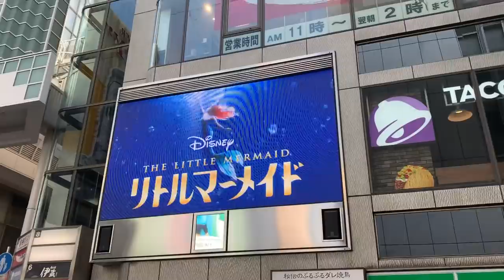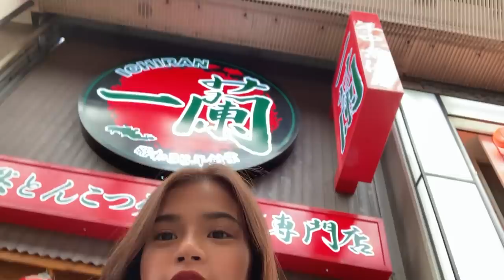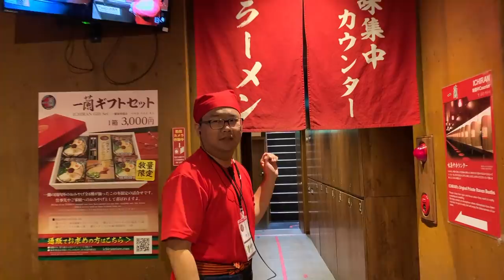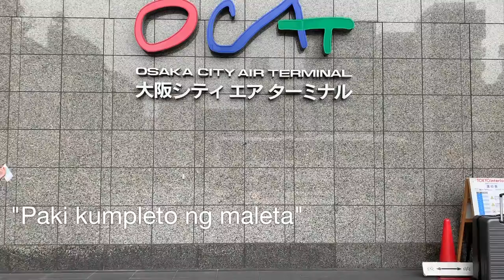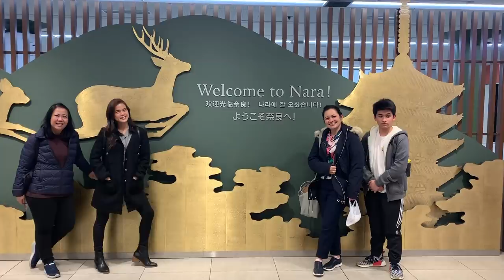the almost forgotten japan vlog by maris racal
i love you all. thank you for all the love. :)))
i badly need an editor. my editing is so bad... pls bear with me. i try. haha  :(